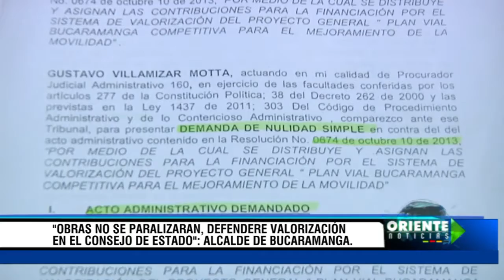"Obras no se paralizaran, defenderé valorización en el consejo de estado": Alcalde de B/manga